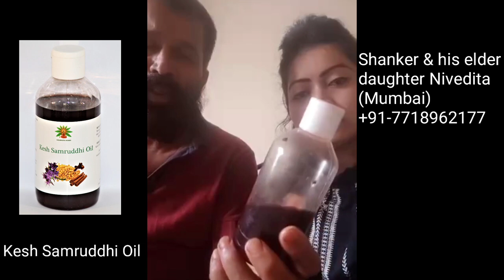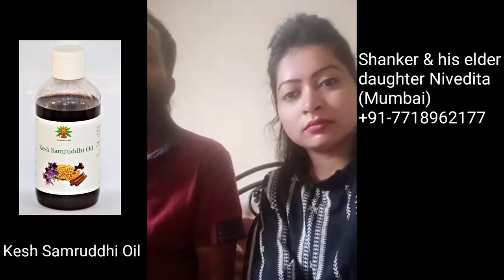ನಾನು ಸುಂದರ ಮತ್ತು ಸಮೃದ್ಧ ಕೇಶ ರಾಶಿ ಪಡೆದಿದ್ದು ಹೇಗೆ?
Shanker and daughters are our valuable customers based in Mumbai and have been using our product from one month. They had a good feedback about the product and were kind enough to share the review with us. The daughters Nivedita & Sannidhi were experiencing hair loss from past 7 years and none of the existing products were successful enough to reduce their hair fall. Watch the video for full details.

This channel will provide you the ayurvedic or naturopathic way of solving your health issues. You can do this by using the house hold items.